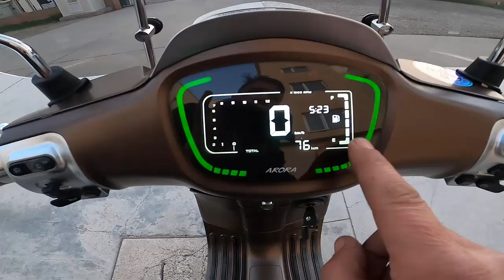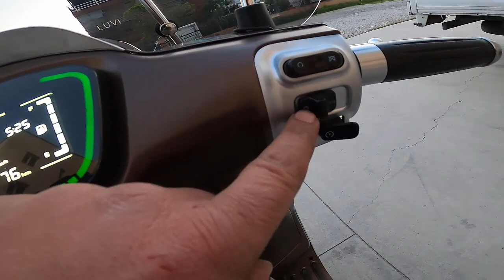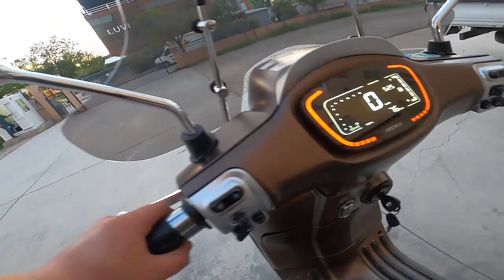ARORA SAFARİ 125 İNCELEME DETAY